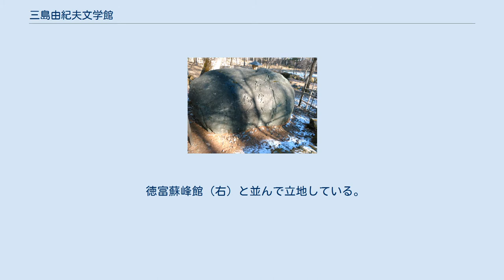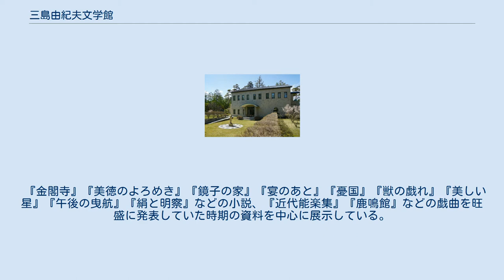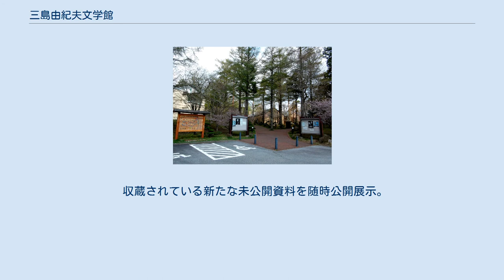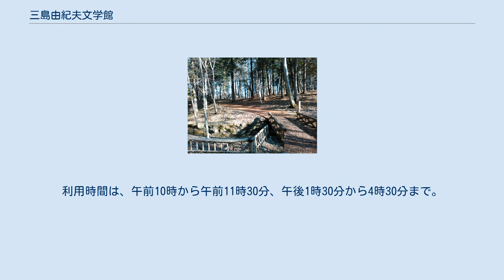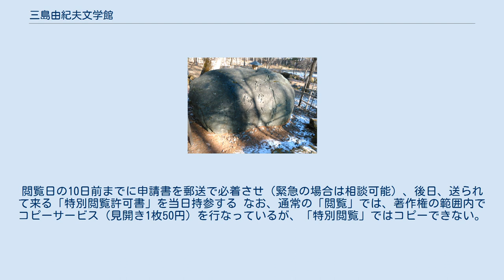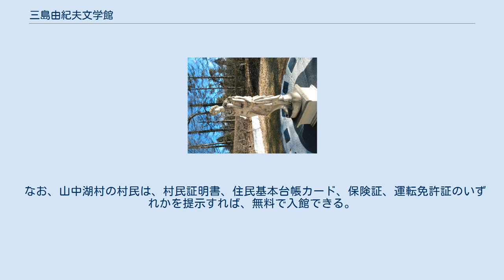三島由紀夫文学館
三島由紀夫文学館（みしまゆきおぶんがくかん）は、山梨県南都留郡山中湖村平野の山中湖文学の森公園内にある文学館。
三島由紀夫唯一の文学館として、1999年（平成11年）7月3日に開館した。
公的機関での三島資料の保存・利用を希望する三島の遺族の意向と、「山中湖文学の森公園」建設の構想が一致したことから、三島文学の研究と普及を基本理念として設立された。
運営は山中湖村教育委員会。
初代館長は佐伯彰一。
2008年（平成20年）晩春からは松本徹。
2017年（平成29年）5月からは佐藤秀明が館長である。
三島由紀夫文学館は、フランス発行の『ミシュラン・グリーンガイド・ジャポン2009』において2つ星となった。
 館内には、三島由紀夫の全初版本をはじめ、直筆原稿、創作・取材ノート、肉筆資料、絵画、書簡、肖像写真、著書、研究書、翻訳書、初出誌、映画・演劇資料などが保管され、一部を展示している。
映像や検索用パソコンなどによる資料写真や解説も紹介され、三島の生涯や文学を垣間見ることができる。
 三島と山中湖は特に強い縁はないが、自衛隊の体験入隊では、山中湖近辺で山地踏破訓練をしており、小説『暁の寺（豊饒の海・第三巻）』『蘭陵王』『恋と別離と』『蝶々』などには山中湖が登場する。
『暁の寺』創作・取材ノートでは、三島がスケッチした山中湖一帯の地図が描かれ、富士山、旧鎌倉往還（現在・国道138号線）、北富士演習場や周辺の地名が記されている。
 徳富蘇峰館（右）と並んで立地している。
 アポロ像 2017年6月現在、像の腹部の中央から右にかけて、あたかも三島が腹を切り裂いていったと同じような軌跡のひび割れが出来ている。
文学館スタッフによれば、設置時にはひびはなく、徐々に中央から拡がっていったという。
 エントランスホール 文学の森・文学の小径 富安風生句碑『庭として 花野を湖に かたむくる』 風生庵 蒼生庵 中庭のアポロ像から 三島由紀夫文学館の中庭には、三島邸（大田区南馬込）の一部をイメージ再現したアポロ像があり、「しゃくなげの道」を隔てた隣には、1998年（平成10年）7月25日に開館した「徳富蘇峰館」がある。
その他、山中湖文学の森公園内には山中湖とゆかりのある文人や俳人の石碑（句碑・歌碑）が19基ある。
また、富安風生の俳句を展示した「風生庵」、山中湖村で使われていた昔の農機具・民具を展示した「蒼生庵」、山中湖の文化資料・図書を所蔵する「情報創造館」などもある。
 初出版の『花ざかりの森』から、最後の『蘭陵王』までの著書（初版本）99冊と、写真入りの略年譜を展示。
 三島の初版本を一堂に展示することにより、その作品の多彩さをビジュアル的に紹介している。
さらに三島の略年譜も一緒に展示することにより、これらを見比べながら、三島の作品と生涯をたどることができる。
 学習院初等科から東京帝国大学時代までの初期作品時代の肉筆資料を展示。
 1925年（大正14年）に誕生した三島由紀夫の少年期は、太平洋戦争の時代と重なる。
三島自身もいずれ戦争で命が無くなるものと覚悟し、生の証を残すため執筆に没頭していた。
学習院の国語教師・清水文雄により、『花ざかりの森』が文学同人雑誌『文藝文化』に掲載される時に付けられた筆名「三島由紀夫」を使いはじめた頃の資料を中心に展示している。
 館内には、若書きの多い三島の10代の頃の著作物が数多く保管されているが、学生時代に多くの未公開の作品群があったことは、この文学館の資料より初めて世に知られることとなった。
保存されている10代の資料中には、小説のほか作文、評論、詩歌、戯曲、書簡、創作ノートなど貴重なものが含まれ、幼年時代（5歳、6歳）に描いた絵などもある。
 戦後、プロ作家としての地歩を固めた20代の頃の資料（直筆原稿、創作ノート、肖像写真、著書、初出雑誌、映画ポスターなど）を展示。
 川端康成の主宰する雑誌『人間』に短編（『煙草』など）を掲載させてもらった時期から、初の長編『盗賊』執筆、大蔵省辞職後、『仮面の告白』で本格的に文壇デビューを果たし、『愛の渇き』『青の時代』『禁色』を次々と発表した頃と、世界一周旅行（『アポロの杯』）以後の『潮騒』発表など、作家として有名になった時代の資料を中心に展示している。
 創作活動が幅広く盛んになった30代の頃の資料（直筆原稿、創作ノート、肖像写真、舞台写真、著書、初出雑誌、...